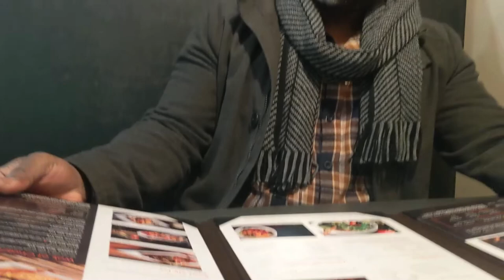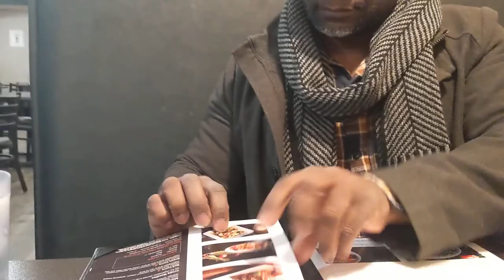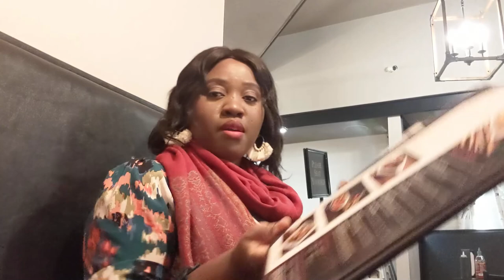GRWM + HOW WE CELEBRATED VALENTINE + the special gift HE GOT FOR ME